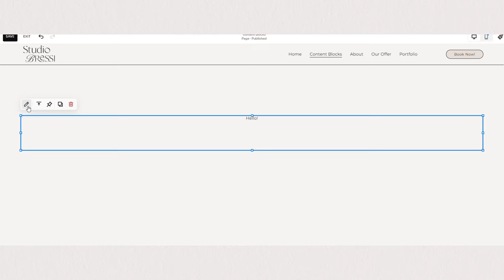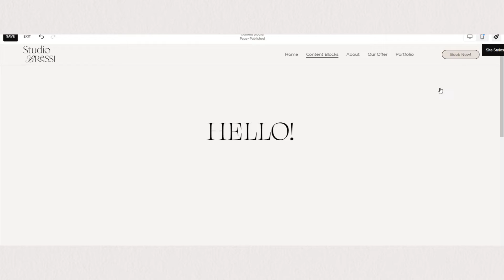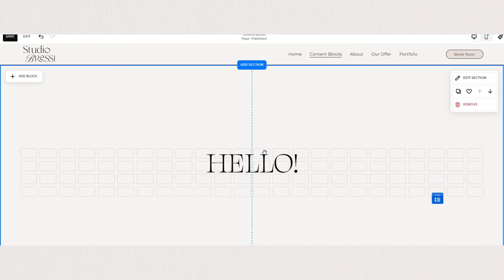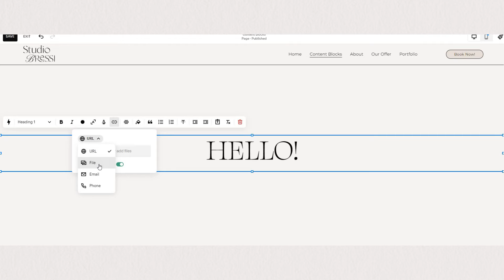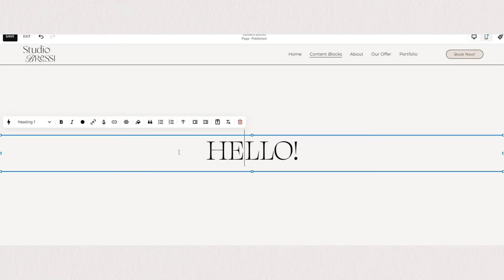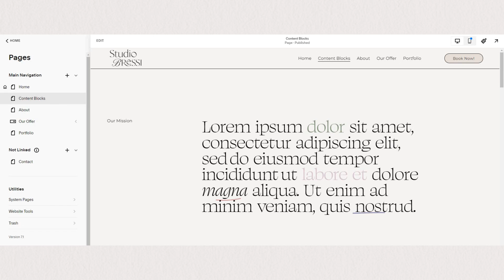Adding and Styling a Squarespace Text Block | 2024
How to Add and Style Text Blocks in the new Fluid Engine editor on Squarespace 2024.

We'll cover:
How to Add a Text Block,
How to Change Text Color
How to Add Text Animation
How to Add Text Background
How to Scale your Text
How to Add Links to your Text
& more!

If you have any questions drop them in the comments :)

Kindly Note:
The term "Squarespace" is a trademark of Squarespace, Inc. This content is not affiliated with Squarespace, Inc.  Studio Bressi is not affiliated with Squarespace, Inc. Over here at Studio Bressi we are just ~obsessed~ with their website building platform!